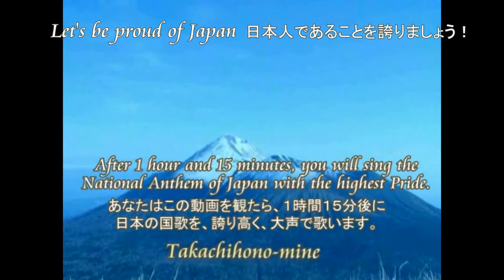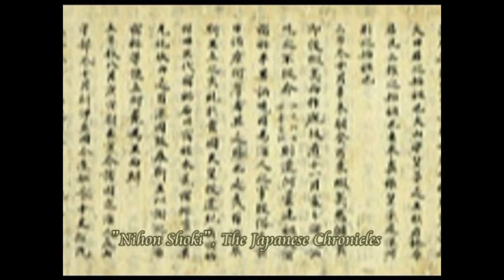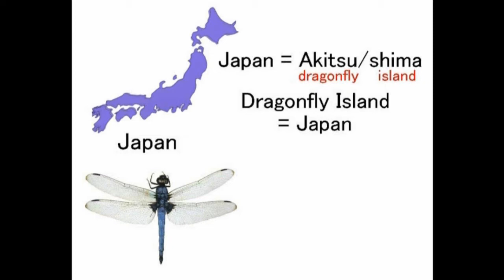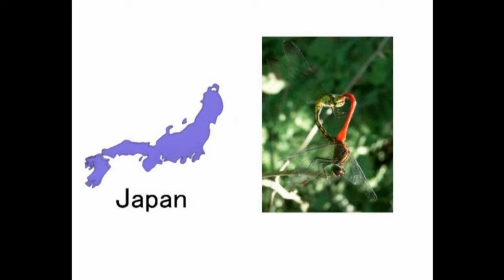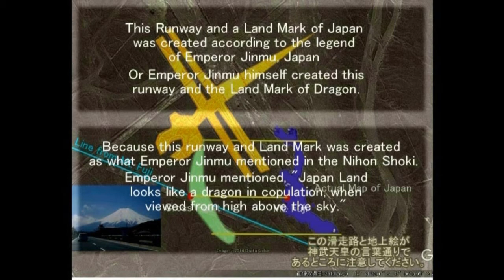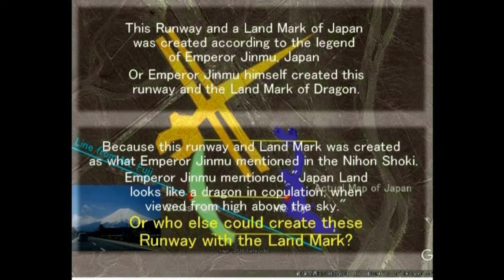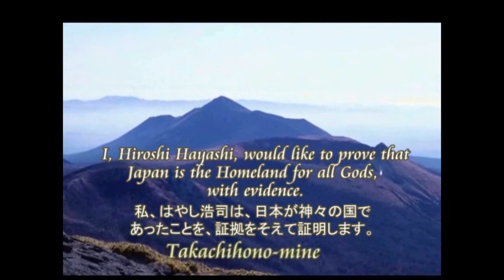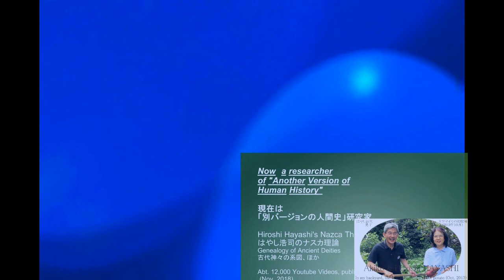3091【06再重】Your Koreans, this is Japan, our Homeland【Part 2】韓国人よ、これが日本だ、私たちの国だ！by Hiroshi Hayashi, J